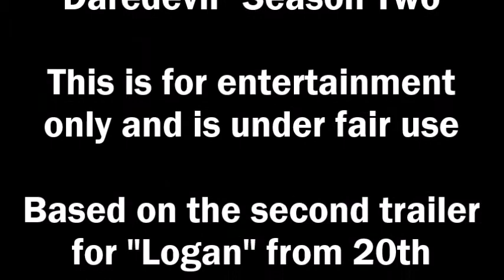Castle | Daredevil Season Two (Logan Trailer Two Style)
A Frank Castle-themed Daredevil Season Two Trailer to the style of the second Logan trailer.